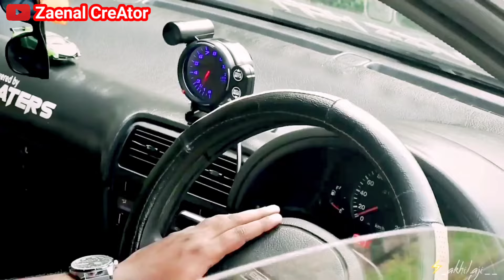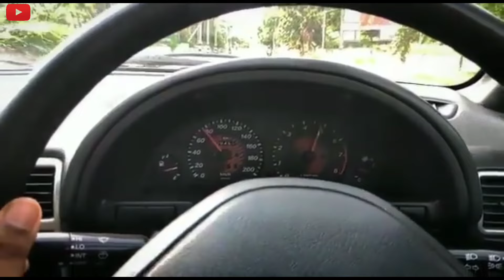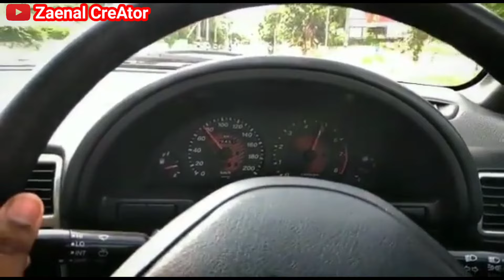Kelebihan Dan Kekurangan Suzuki Esteem Lengkap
Kelebihan Dan Kekurangan Suzuki Esteem Lengkap, Salah satu mobil pabrikan suzuki yang harganya sangat terjangkau oleh kalangan pemula, mobilnya tangguh dan perawatanya mudah.